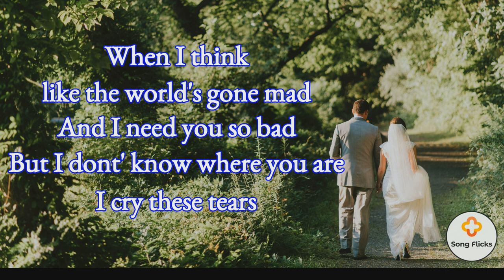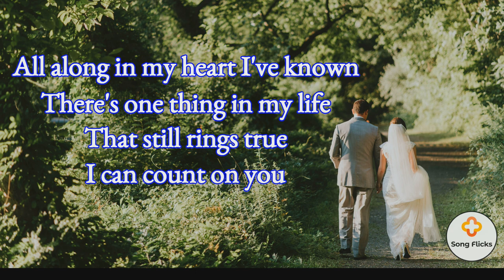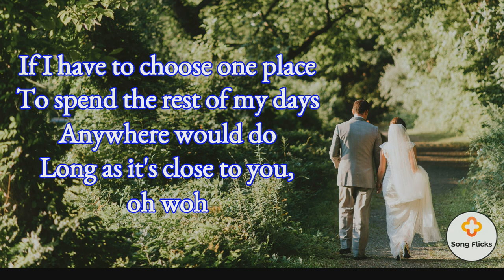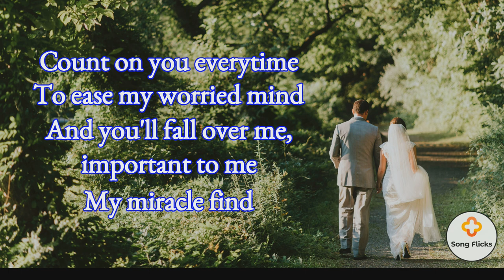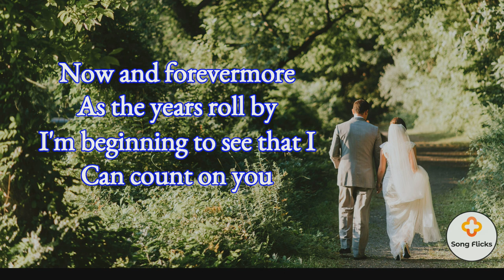Count on You - Tommy Shaw (Lyrics - HD Video)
Song Title: Count on You
Singer: Tommy Shaw
Songwriter: Tommy Shaw
Album: What If
Released Date: 1985
Photo credit to Eric Alves on Unsplash
Lyrics

When I think like the world's gone mad
And I need you so bad
But I dont' know where you are
I cry these tears

On our own, we've been so far
We've sworn at the moon
And we've counted a million stars
My love's still true

Friends have come and gone
Some have left me alone
But I've stared at these walls before
And they made me blue

All along in my heart I've known
There's one thing in my life
That still rings true

Count on you to be there
No questions in the air
No asking why or when

Count on you everytime
To ease my worried mind
And you'll fall over me, important to me
My miracle find

If I have to choose one place
To spend the rest of my days
Anywhere would do
Long as it's close to you, oh woh

My miracle find

Now, oh now
I've travelled so far
Yet I'm right back where you are

As the years roll by
I'm beginning to see that I
Can count on you